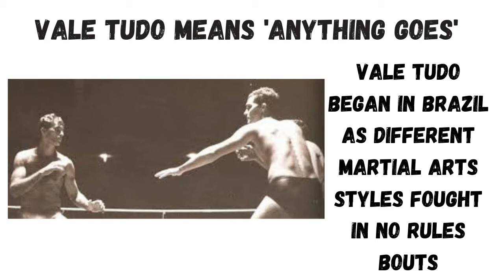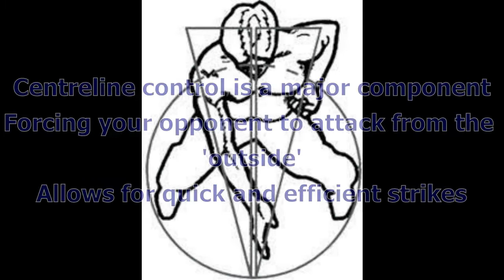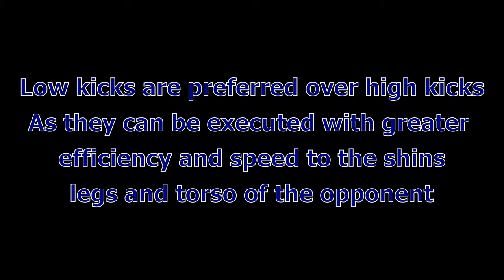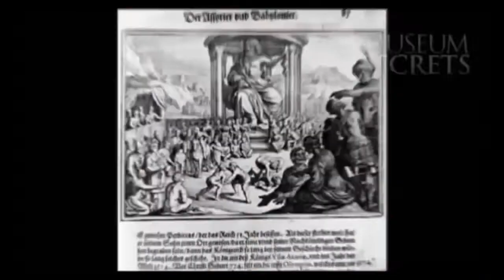9 Types of MMA Styles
The hybrid or mixed martial arts styles in this video incorporate the following:

Striking
Grappling (stand up or ground grappling)

Some of them are based on traditional martial arts and specifically incorporate these styles or they were developed as a distinct style that includes striking and grappling (either stand up or ground based grappling).